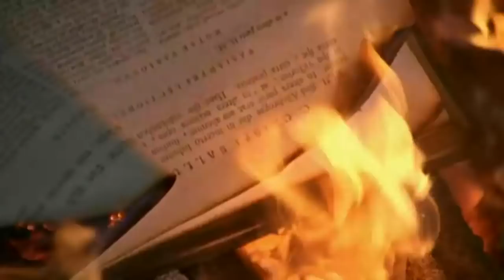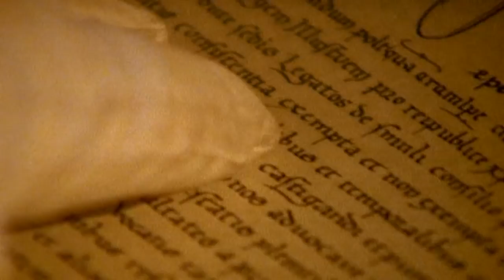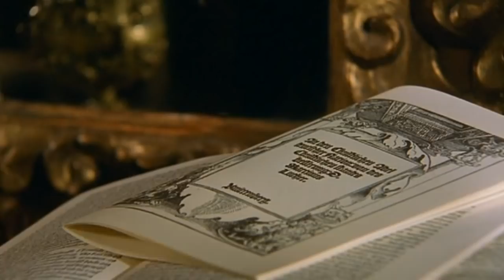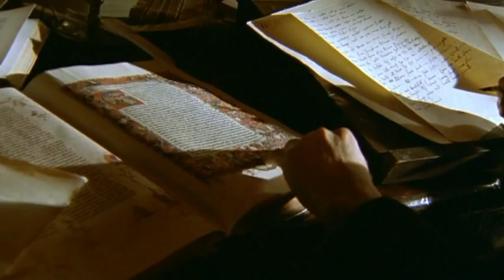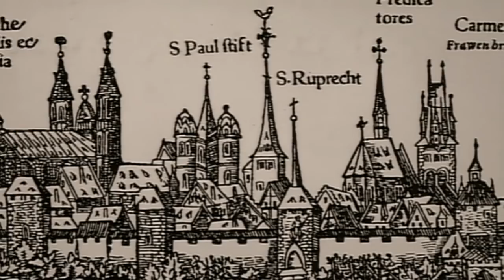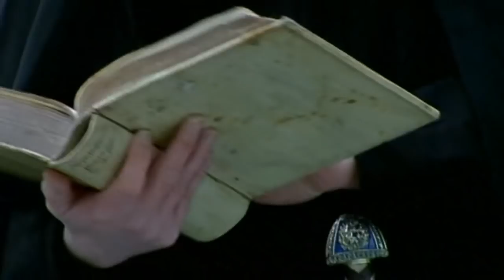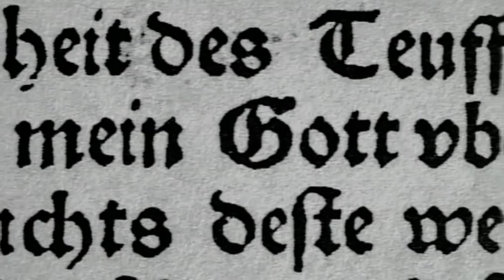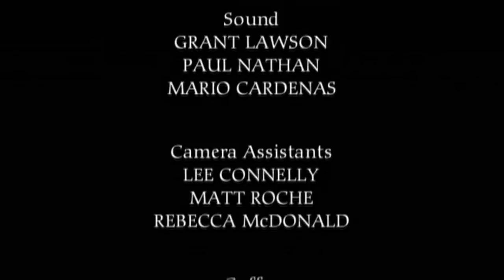Martin Luther: Reluctant Revolutionary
This video explores the work, struggle, and legacy of Martin Luther.